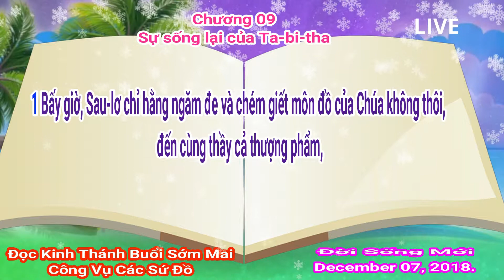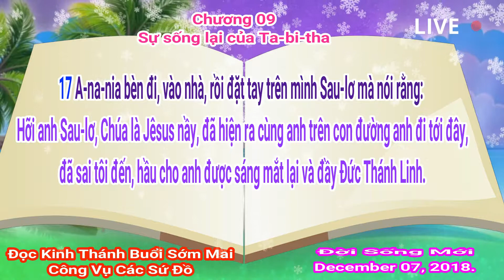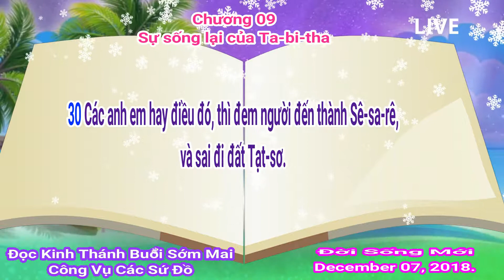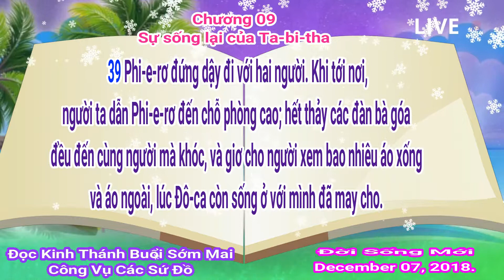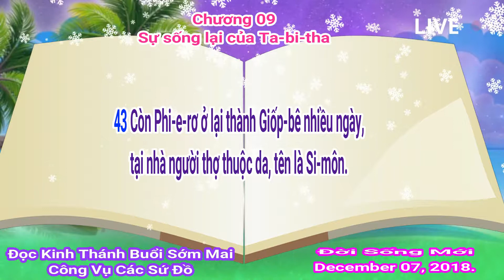CVCSĐ Chương 09 Sự sống lại của Ta bi tha